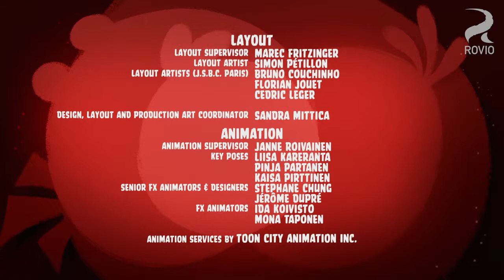Angry Birds Toons - Episode 25: The Bird That Cried Pig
Credit to Rovio!

Plot: Chuck is annoyed that Bomb always gets the credit for saving the eggs. So Chuck comes up with a plan to become the hero of the day, but unfortunately it goes terribly wrong!